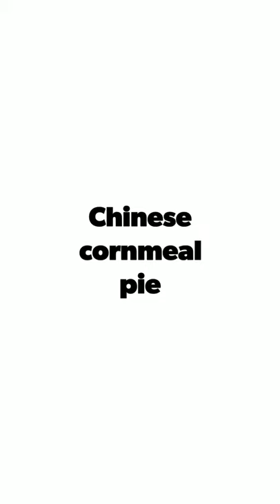Chinese cornmeal pie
Today my mother-in-law cooked really outstanding pies. Let me name them "Cornmeal pies". The outer layer is made of cornmeal mush and the insider is meat with sour cabbage or other vegetables. Tastes NOT delicious. Tastes UNBELIEVABLY OUTSTANDING!